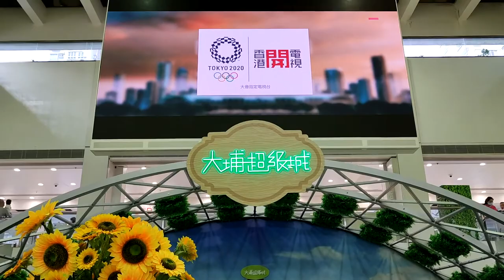「玩轉花田農莊體驗營」 @大埔超級城 - 2021年07月17日